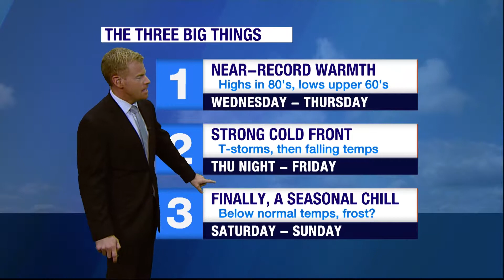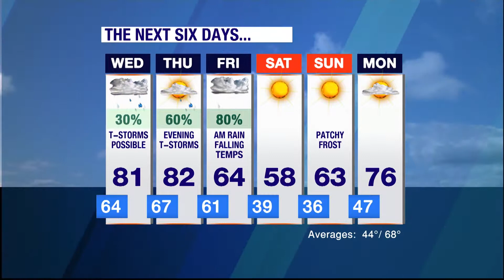Season's Strongest Front Arrives Friday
UF Meteorologist Jeff Huffman has the latest on a strong front that will arrive Friday.